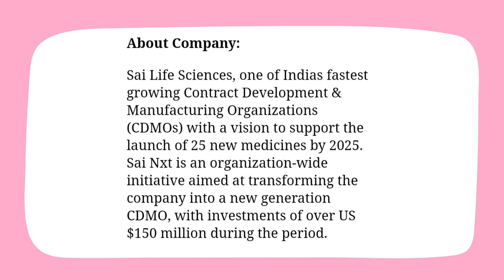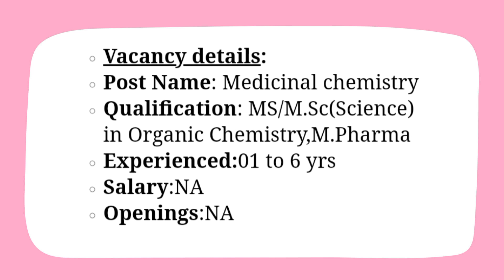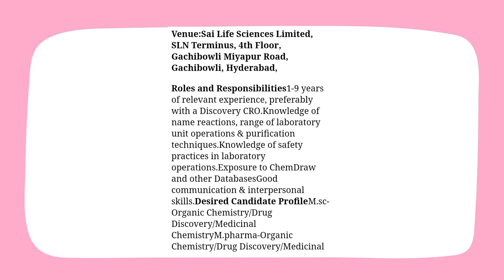Sai Life Sciences Walk In 27th March 2022 for M.sc,M.pharma Graduates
Vacancy details:
Post Name: Medicinal chemistry
Qualification: MS/M.Sc(Science) in Organic Chemistry,M.Pharma
Experienced:01 to 6 yrs
Important Details :
Location:  Hyderabad/Secunderabad
Selection Process: The selection will be on the basis of Interview.
Date & Time:27th March, 9.00 AM - 2.00 PM
Venue:Sai Life Sciences Limited, SLN Terminus, 4th Floor, Gachibowli Miyapur Road, Gachibowli, Hyderabad,